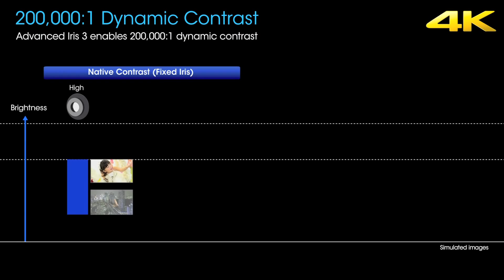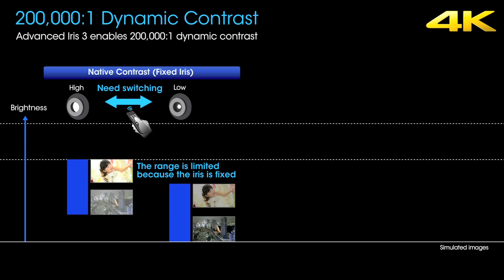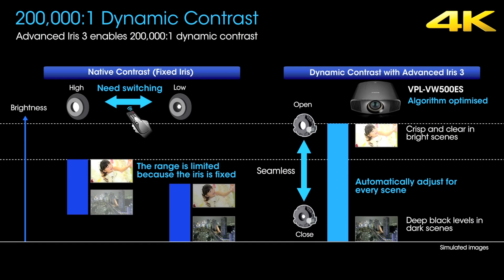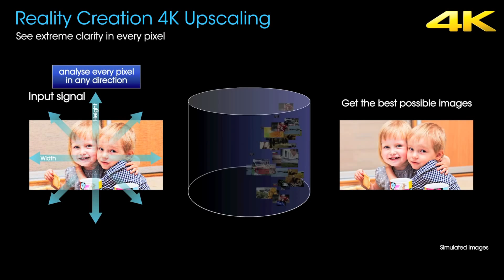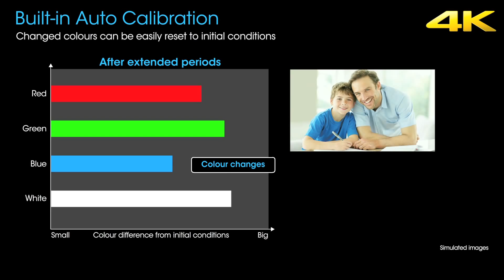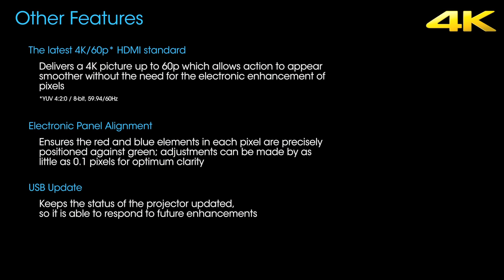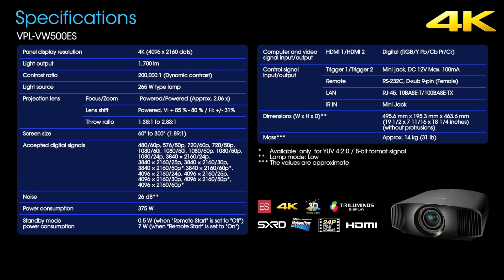VPL-VW500ES (Feature&Benefit)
The VPL-VW500ES home cinema projector has been introduced to expand Sony's 4K home cinema range. It will sit alongside the VPL-VW1000ES, the world's first 4K native home cinema projector, launched in January 2012.